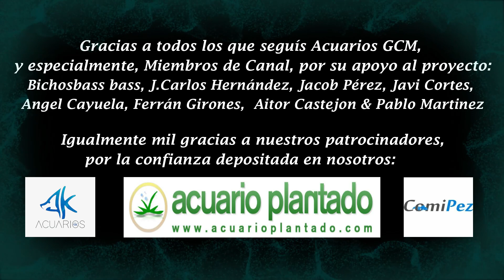El CO2 es Fundamental en el CRECIMIENTO DE LAS PLANTAS, incluso en acuarios de BAJOS REQUERIMIENTOS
Os presento el nuevo proyecto patrocinado, así como otras cosas de interés, sobre los proyectos de bajos requerimientos

Y por si fuera de vuestro interés y ayuda:
Filtro XP-03
Manorreductor CO2